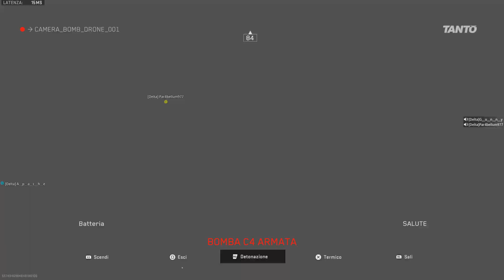Dmz Ashika manhunt